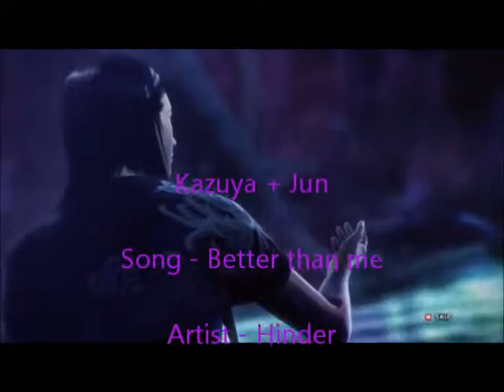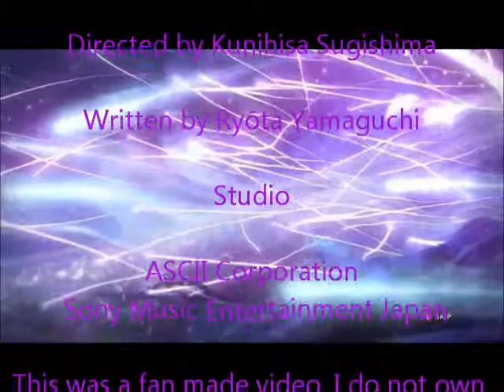Kazuya & Jun - Better than me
Song - Better than Me
Artist - Hinder
TEKKEN the motion picture
Directed by Kunihisa Sugishima.
Written by Ryōta Yamaguchi.
Studio: ASCII Corporation Sony Music Entertainment Japan.